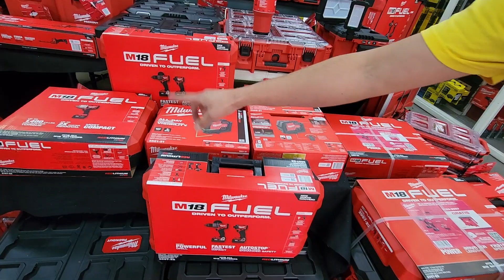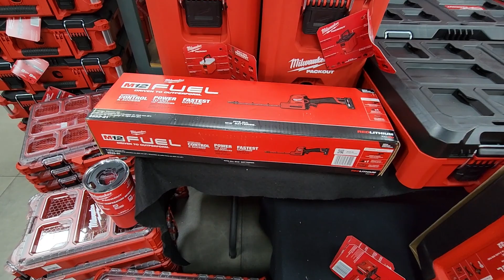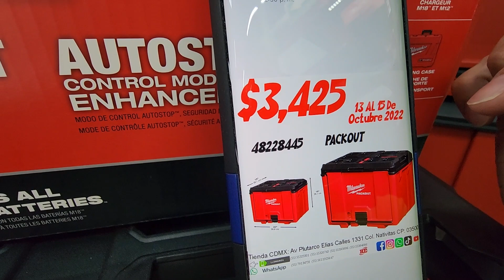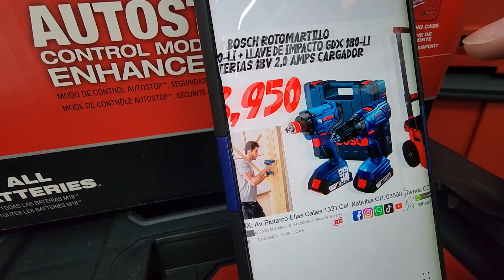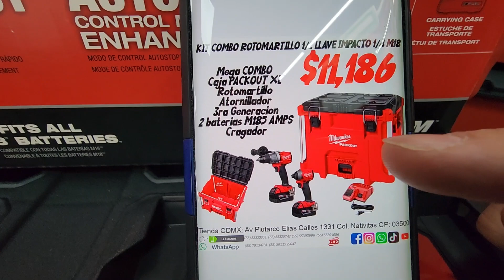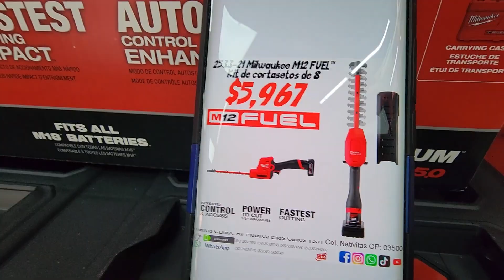Packout de MilwaukeeTool Cajas de Almacenamiento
EVENTO DEL 13 AL 15 DE OCTUBRE 2022